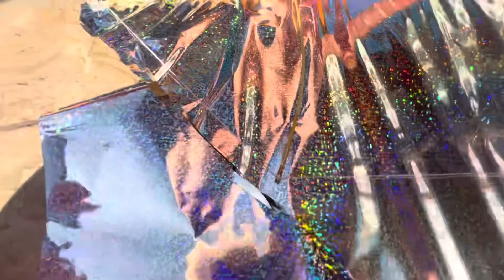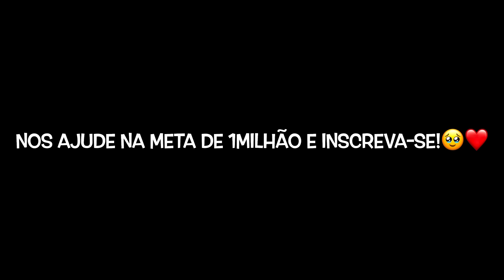PRIMEIRA VEZ DA MINHA IRMÃ FAZENDO PIPA - ELA ME SURPREENDEU COM PIPA BRILHANTE MUITO RÁPIDA NA LAJE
Hoje foi dia da minha irmã pipeira fazer uma pipa, pela primeira vez na vida!! Ela escolheu papel brilhante pra conseguir produzir a pipa mais rápida que ja vi! Testamos ela da laje e nos surpreendemos! Confiram no vídeo…